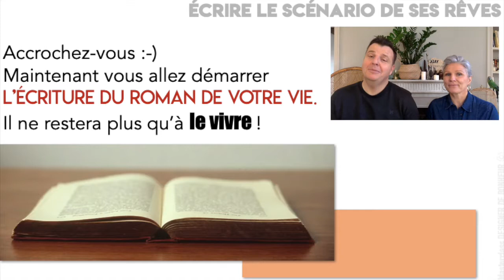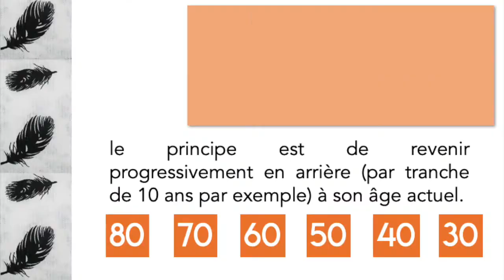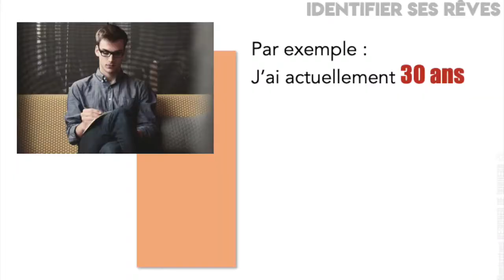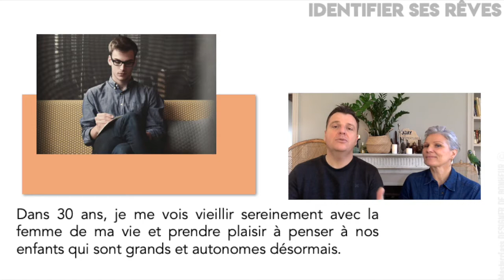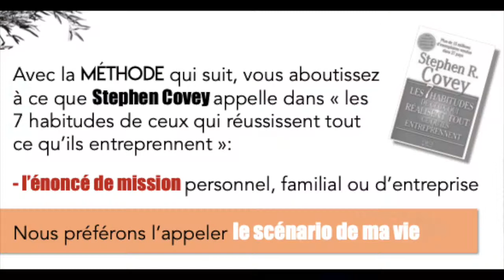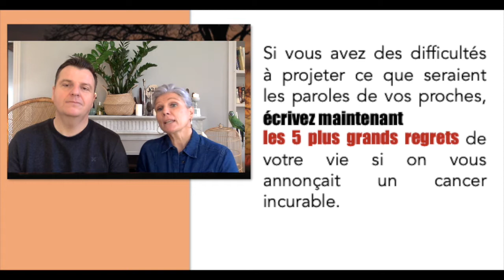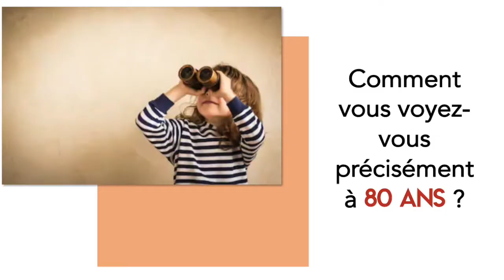Trouver sa mission de vie - Visualiser son avenir et écrire son scénario de vie idéale 8/19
Bonjour les "Designers de [VOTRE] bonheur", on est ravis de vous retrouver sur notre chaine qui mêle Design, Déco, Bonheur, Bonne Humeur et Vivre Ensemble!
Aujourd’hui, on continue la série de 19 vidéos entièrement gratuites afin de vous aider à identifier vos rêves et vous accompagner dans leur concrétisation dans votre de vie. Quel programme ! :-)
Pensez à visionner les vidéos précédentes, pour une meilleure compréhension :-)
Aujourd'hui on démarre une série sur l'écriture de son scénario de vie idéale.
On démarre cette partie avec des exercices pour visualiser son avenir.
Maintenant vous allez démarrer l’écriture du roman de votre vie.
Il ne restera plus qu’à le vivre !
Comment vous voyez- vous précisément à 80 ans ?
Selon votre âge, cela peut vous paraitre plus ou moins difficile de répondre à cette question.
Vous l’avez parfaitement compris. C’est en fixant le cap qu’on arrive à bon port.
Peu importe les détours, on ne navigue pas au gré du vent.
Dans la vie, c’est exactement la même chose et c’est à vous de fixer le cap.
Une fois que nous avons clairement défini la personne que nous voulons être à 80 ans, le principe est de revenir progressivement en arrière (par tranche de 10 ans par exemple) à son âge actuel.
Et de se poser la question suivante :
Quelles décisions dois-je prendre maintenant pour être sûr d’atteindre mon objectif à 80 ans ?
Avec la méthode qui suit, vous aboutissez à l’énoncé de mission personnel, familial ou d’entreprise.
Nous préférons l’appeler le scénario de ma vie.
Cet exercice de visualisation mentale de vos 80 ans est essentiel car il précède la création physique (les sportifs de haut niveau l’ont compris depuis bien longtemps).
On vous dévoile 6 tests à faire: le test de l'enterrement, le test du cancer, les 5 plus grands regrets, le test du samedi matin, le test d'immersion, le test des 5 personnes.
Nous sommes très contents que vous nous suiviez et nous avons hâte de partager la suite avec vous. @ très vite les futurs Designer de Bonheur !

== Nicholas A. Christakis &  James H. Fowler : Connected
== Stephen R.Covey : Les 7 habitudes de ceux qui réalisent tout ce qu’ils entreprennent
== Neil Pasricha : the happiness equation

Nos conseils design pour plus de bonheur et de bien-être à la maison.
C’est le moment de prendre soin de vous!!!😍

🌼  Trouvez votre MISSION DE VIE avec notre MASTERCLASS DU BONHEUR
👍  Retrouvez tous nos contenus et nos actus sur notre SITE INTERNET